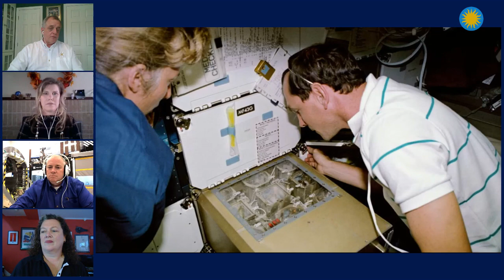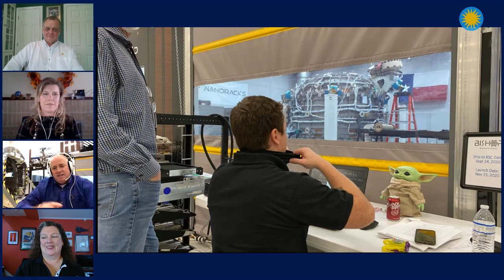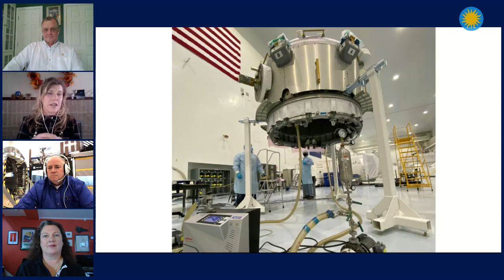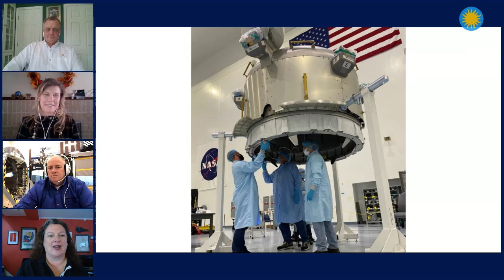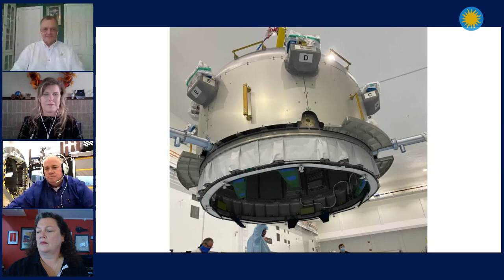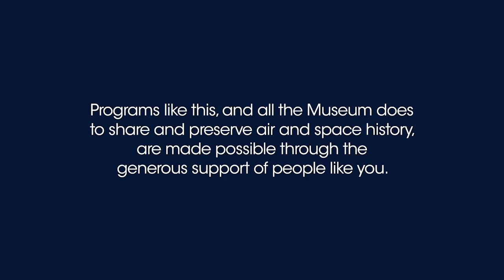Science on Station: What's New in Aerospace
For over 20 years, scientist astronauts have been conducting incredible science on the International Space Station — after all, it is the only laboratory available for long-duration microgravity research. In this What's New in Aerospace presentation, join astronaut TJ Creamer and NanoRacks project manager Brock Howe, and Sarah Quasny from NASA program integration to talk about how science is conducted on the station.

This live chat is part of our What's New in Aerospace series and is made possible by the support of Boeing.